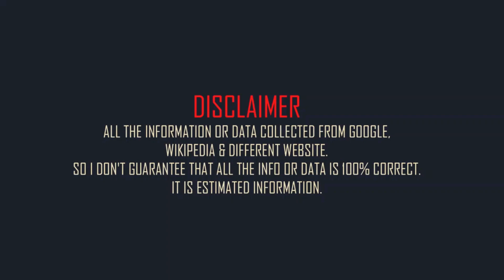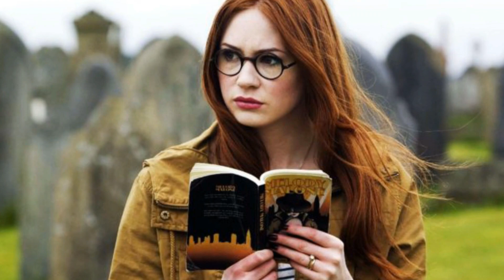Karen Gillan Family & Biography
Scottish actress Karen Gillan family and mini biography.
Full name: Karen Sheila Gillan.
Born: 28 November 1987.
Born place: Inverness, United Kingdom.
Occupation: actress.
Nationality: Scottish.
Height: 5 feet 11in (approx).
Weight: 135 lbs (approx).
Western zodiac: Sagittarius.
Age: 35 years (2023).
Father: Raymond John Gillan.
Mother: Marie Gillan.
Spouse: Nick Kocher ​(m. 2022)​.